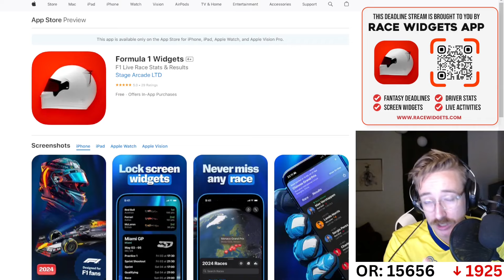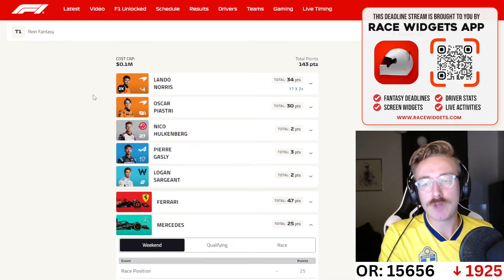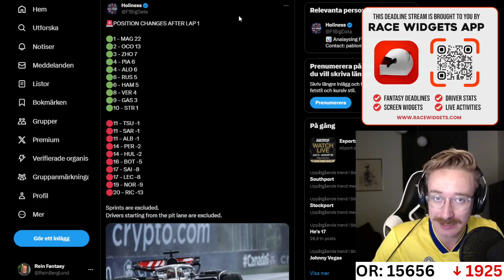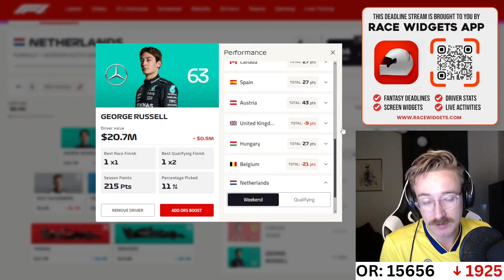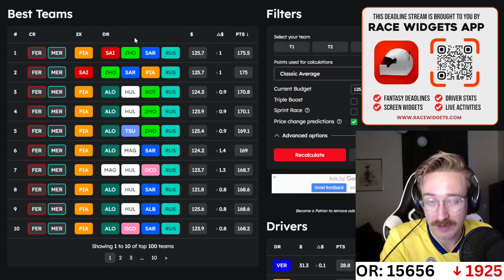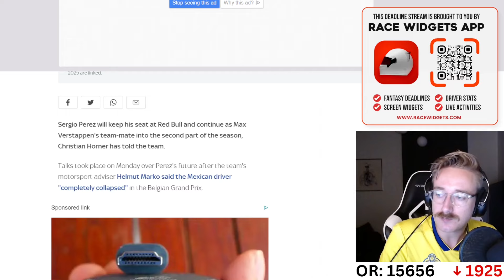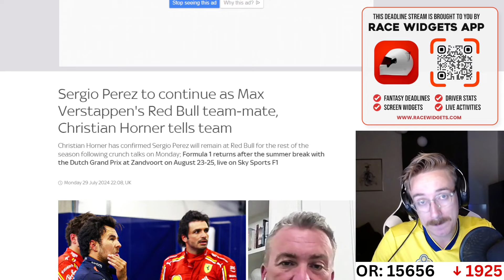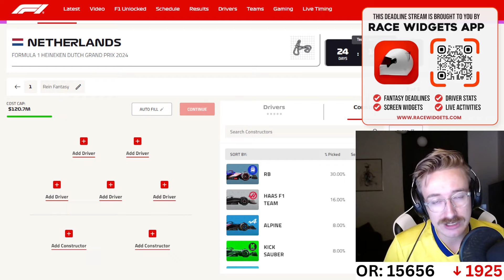RUSSELL DQD, WHAT DOES IT MEAN FOR F1 FANTASY?? | Dutch GP Transfer Plans | F1 Fantasy Tips 2024